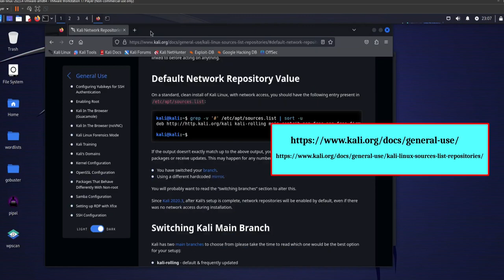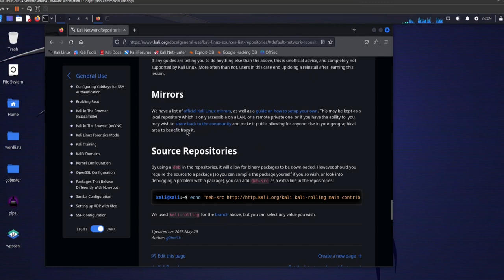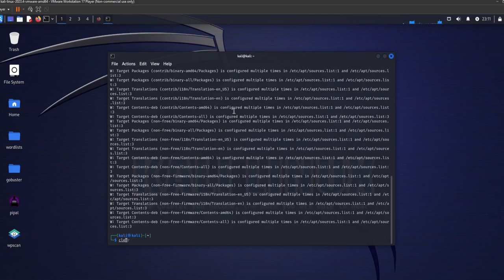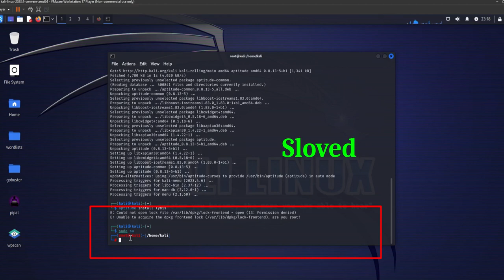How to Fix E Unable to Locate Package Error in Kali Linux - 2024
Note: Right click on the Desktop, and then Click on 'Open in Terminal'.

Step 1: Open sources.list file by command below:-

          nano /etc/apt/sources.list

Step 2: Go to the link in the comments below:

...and and then scroll down to 'using kali linux' version, under that click on the link 'Kali sources.list Repositories.'

Update:  Go to the link below to find Regular repositories and Source repositories

Step 3: Now, copy the Regular repositories and Source repositories from there, and then paste in sources.list file.

Step 4: Now, again try to install the package, you won't get the error.

It's done